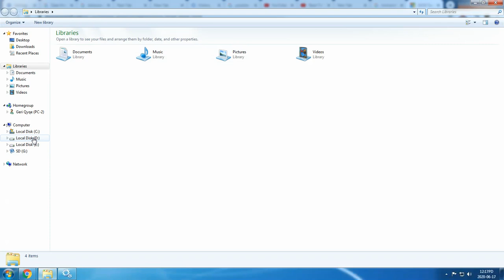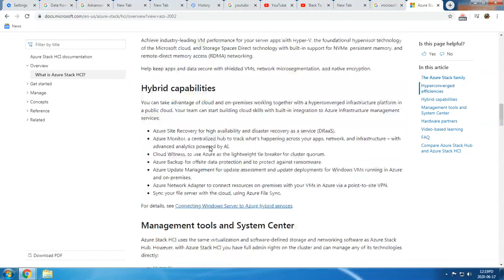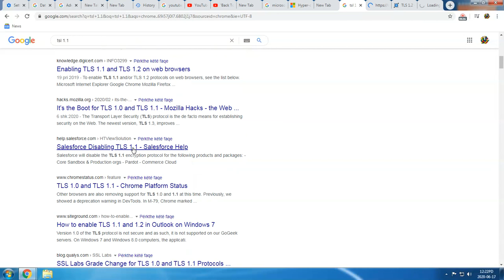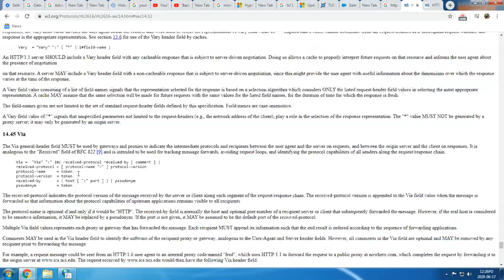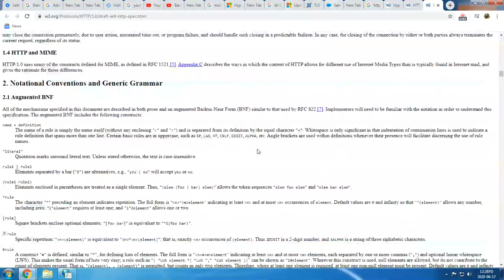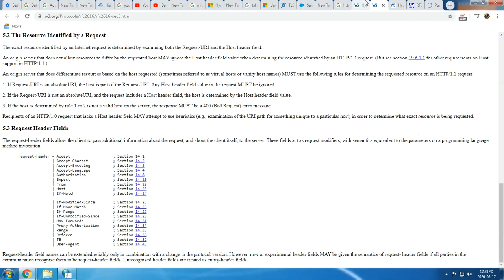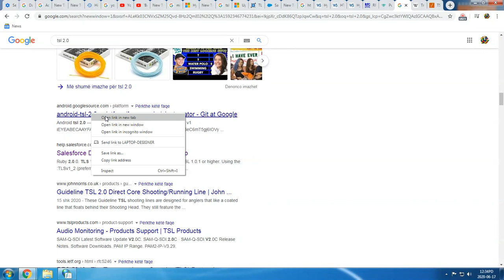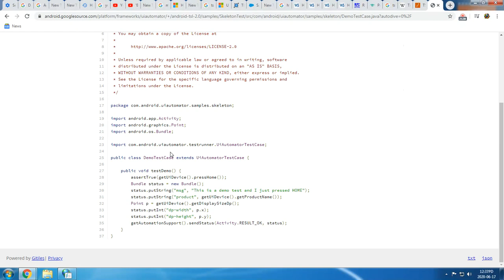the meaning of Abuse Volume exaggerated quantity text ability disability ,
this remember corruption terminology economic financial , improvising illusion hypnotism for losing attention in important things  like universities, school, media publicity, Bible and Radio Alegoritmic exaggerated quantity texts